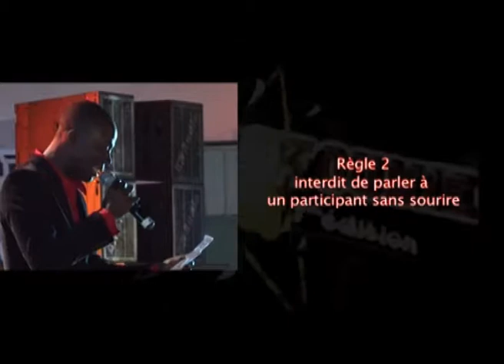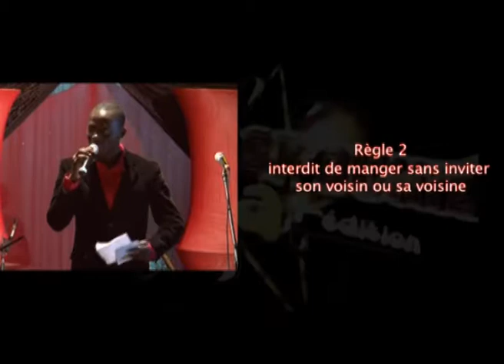DIOMANDE POPSY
La PAPRASKOUNIE est un événement, une plate forme de rencontre entre communicateurs et jeunes créatifs. L'aspect ludique est aussi mis en avant pour créer un cadre conviviale. l'idée c'est de regrouper les jeunes qui  partagent les même centres d’intérêts, pour un développement inclusif pour et par les jeunes.